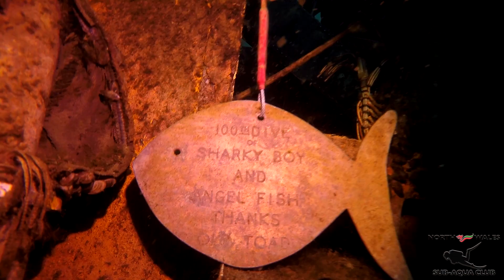Capernwray Diving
Highlights from two dives by members of North Wales Sub Aqua Club at Capernwray Dive Site.